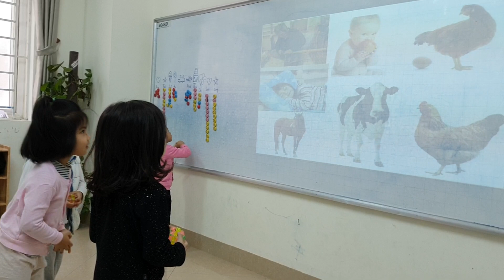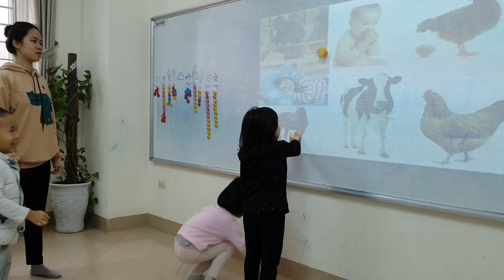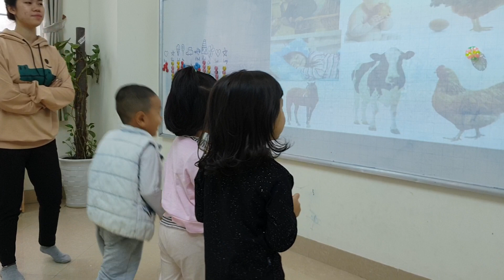Ball game - Long, Suri, Chi - Do30 - Ms Jenny -Tomokid